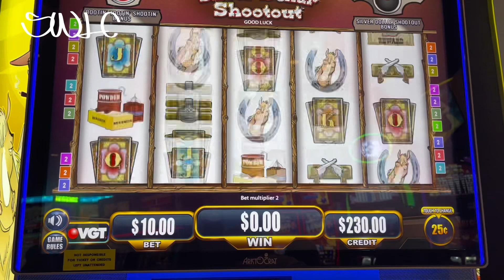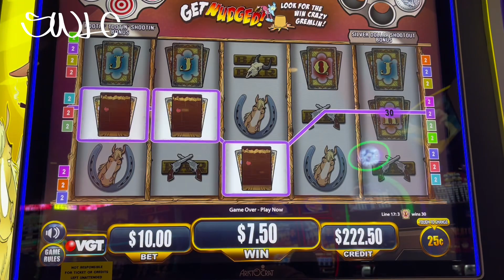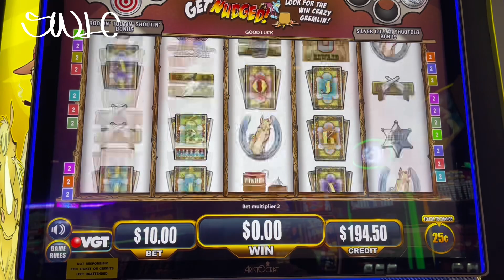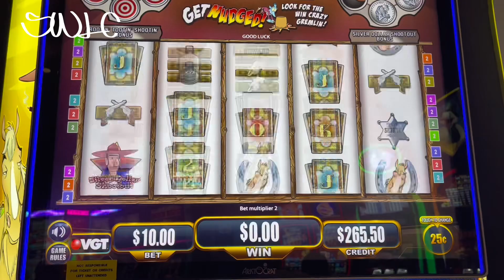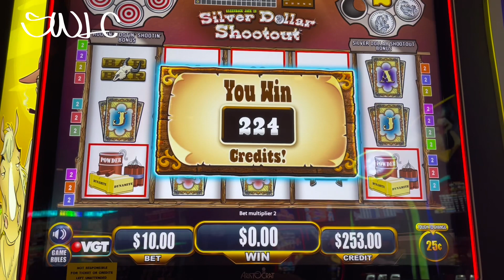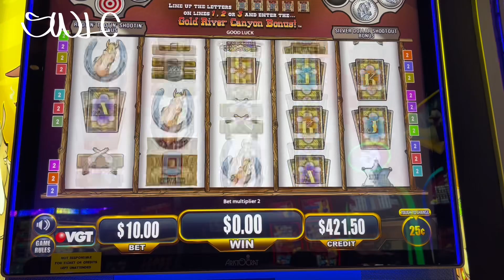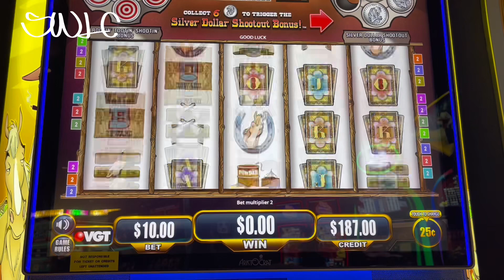Silver Dollar Shootout Mid Limit Slot Play at the Casino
$10 bets on Silver Dollar Shootout slot. Fun line hits and bonuses. Reality gambling here taking chances for a big win at the Casino.